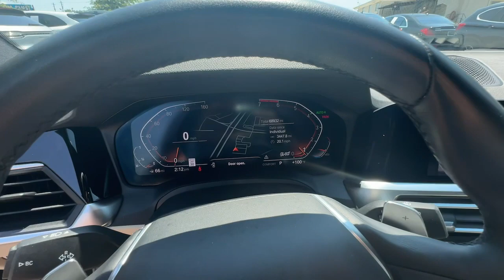2019 BMW 3_Series 330i Marietta, Powers Park, Fair Oaks, East Cobb, Sandy Plains GA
Pre-Owned 2019 BMW 3_Series 330i available at Malones Automotive located in 1827 Lower Roswell Rd, Marietta, GA, 30068.
Stock#: 6499 - VIN#: WBA5R1C50KAK10701

Servicing the Marietta, Powers Park, Fair Oaks, East Cobb, Sandy Plains area.

Get a feel for the  2019  BMW 3_Series.  Experience the exhilaration that comes from driving the iconic 3 Series Sedan. With its superb handling, balance, agility, and power at your command, you'll feel every thrill the road has to offer. These are just some of the great options this vehicle comes with: Apple Carplay®/Android Auto®, Keyless Entry, Moonroof, Woodgrain Interior Trim, Premium Sound System, Heated Mirrors, Back-Up Camera, Power Passenger Seat, Power Driver Seat, Bluetooth® Connection. Don't miss the opportunity to possess a motorsport legend. Get into the 3 Series Sedan.